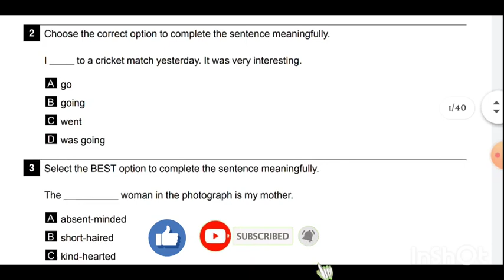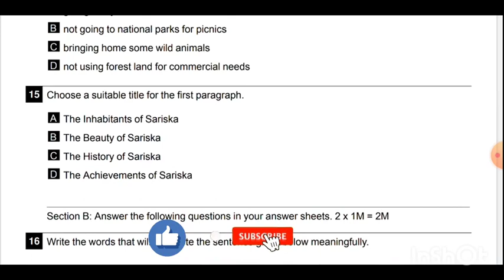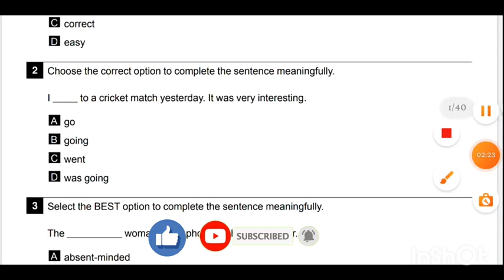AP 7thClass cba 1 Fa1 English previous question paper 💯 imp 🥳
This paper is model paper